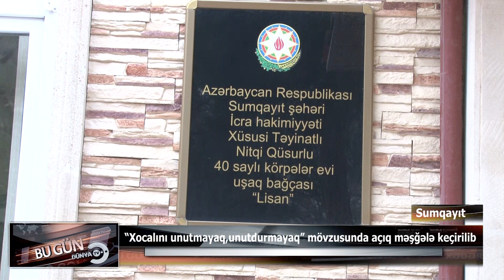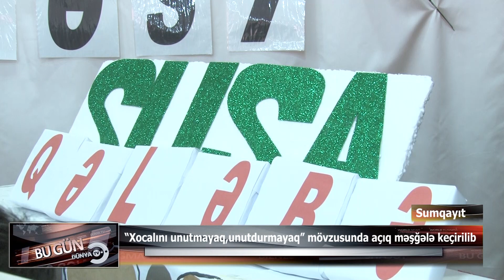40 nömrəli bağçada “Xocalını unutmayaq,unutdurmayaq” mövzusunda açıq məşğələ keçirilib.25.02.2022